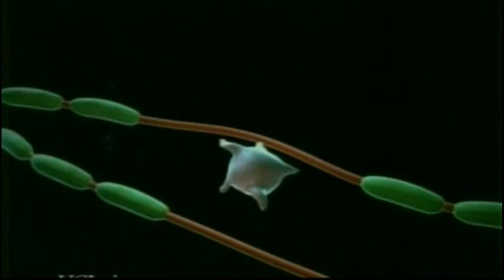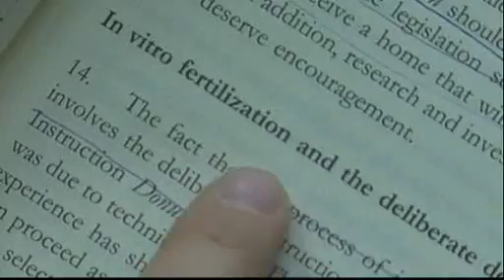Inside Story - Obama to end stem cell research ban - March 9 - Part1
Barack Obama, the US president, is taking steps to lift restrictions on the federal funding of human embryonic stem cell research in the US. But money is not the only argument, it also comes down to ethics, politics, religion and science - and striking some sort of balance between them.